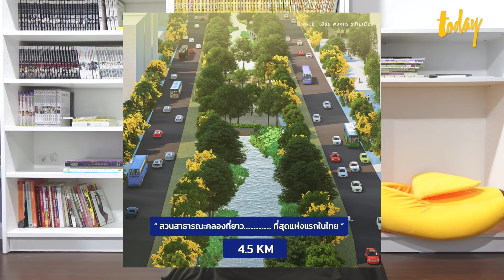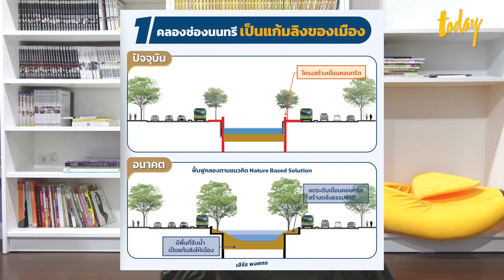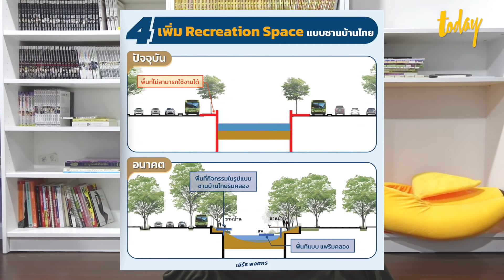สรุป "โครงการคลองช่องนนทรี" แลนด์มาร์คใหม่ของคนกรุง | workpointTODAY HASHTAG Ep.54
กรุงเทพฯ กำลังจะเกิดแลนด์มาร์คแห่งใหม่ ใจกลางกรุงอย่าง "โครงการคลองช่องนนทรี" ที่ปิ๊งไอเดียมาจากคลองในประเทศเกาหลีใต้ ซึ่งผู้ว่า กทม.ได้การันตีข้อดีไว้ถึง 7 ข้อ แต่แล้วบางฝ่ายกลับตั้งคำถามถึงความคุ้มค่าของงบประมาณโครงการนี้ ที่สูงเกือบ 1 พันล้านบาท ว่าโครงการดังกล่าวจะสร้างประโยชน์อย่างแท้จริงแก่คนกรุงเทพฯ หรือไม่ workpointTODAY HASHTAG สรุปให้ฟัง